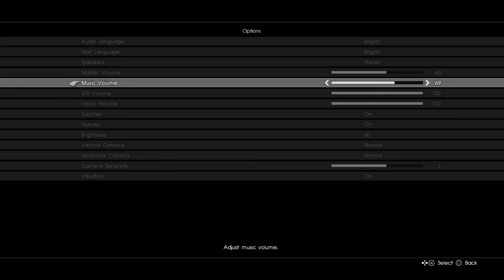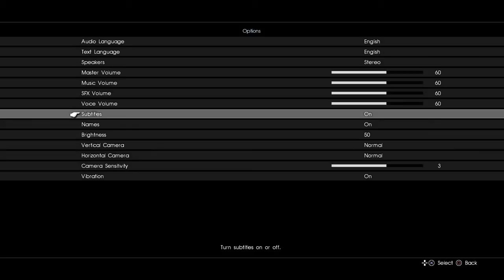PLATINUM DEMO – FINAL FANTASY XV: My Thoughts/Review With Gameplay